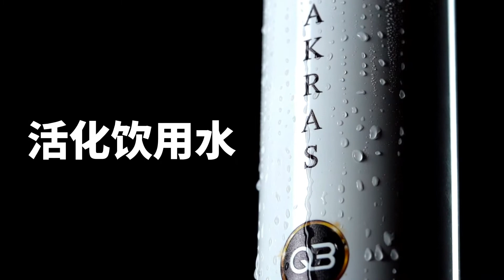PRODUCT HIGHLIGHT VIDEO PORTFOLIO 26